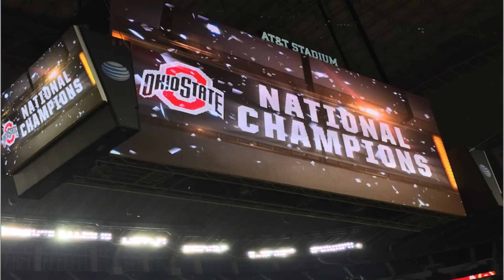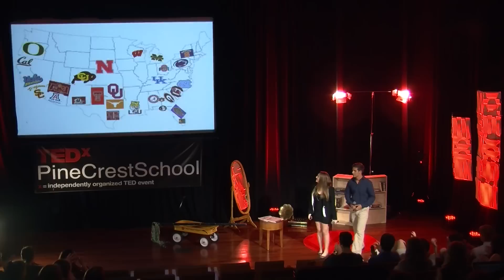A guide to school pride | Matt Cibene & Brittany Paris | TEDxPineCrestSchool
Matt and Brittany are the quintessential student leaders who promote school spirit through their natural charisma, vocal leadership and everyday involvements.  As seniors, however, they've come to realize that the concept of "school spirit" has changed.  They share their observations, research, and insights on how "school spirit" can be understood today and how to embrace that understanding to promote student achievement and school identity.

Matt is a lifer at Pine Crest and a member of the Varsity football team and captain of the Varsity Weightlifting team.  He is also the president of the Fellowship of Christian Athletes club at Pine Crest.  He balances his free time between training and spending time with family and friends.  Matt was voted to the 2014 Homecoming court and is all about school spirit.  He is one of the most spirited students at Pine Crest, pumping up crowds and displaying spirit through his attire and through his voice.  He will be attending the University of Florida.

Brittany is President of the Student Council, and the host of her very own talk show for the school's PCTV: PC Talks.  Brittany loves school spirit and cute wrinkly puppies. She loves to quote movies, spend time with family, online shop, watch Netflix, and eat Swedish Fish.  She hopes to be a television journalist and will be studying broadcasting at the University of Georgia.